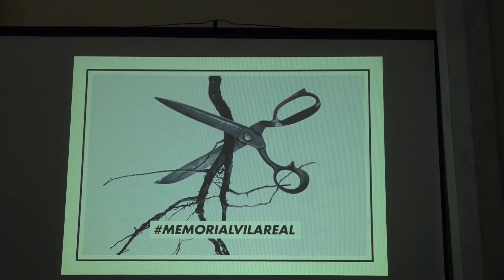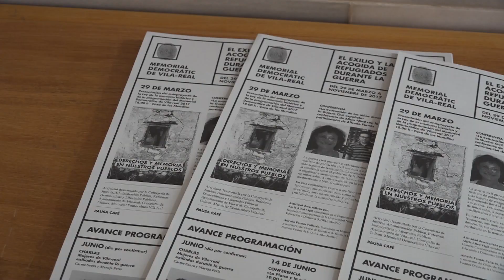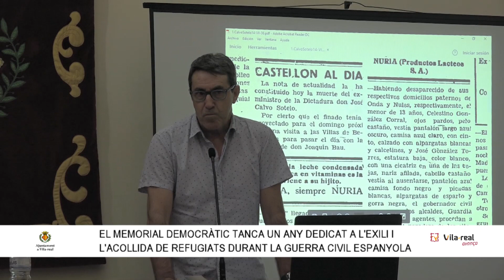El Memorial Democràtic tanca un any dedicat a l'exili i l'acollida de refugiats (2017)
El Memorial Democràtic, impulsat per l'Ajuntament de Vila-real, ha centrat l'edició de 2017 en l'exili i acollida als refugiats, amb activitats durant tot l'any

El Memorial Democrático, impulsado por el Ayuntamiento de Vila-real, ha centrado la edición de 2017 en el exilio y acogida a los refugiados, con actividades durante todo el año